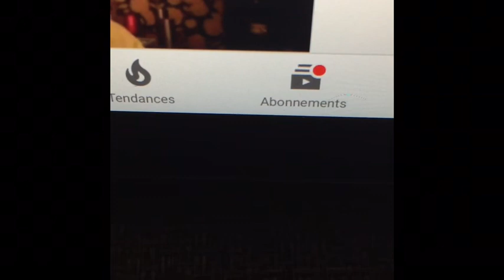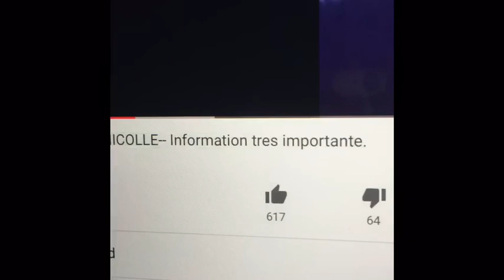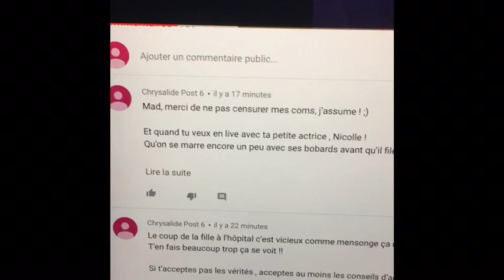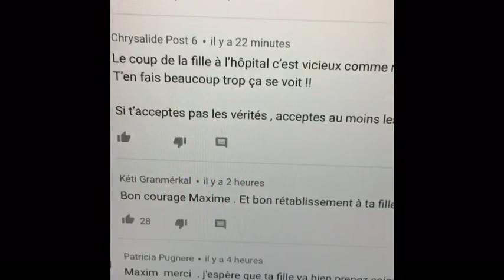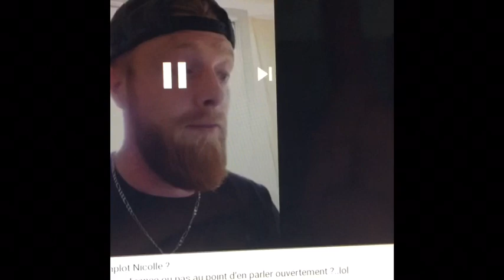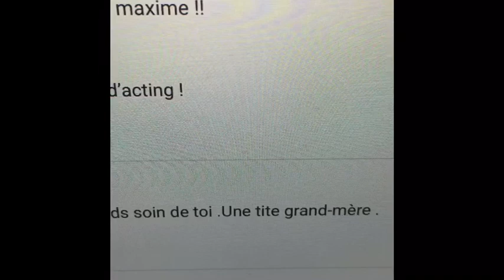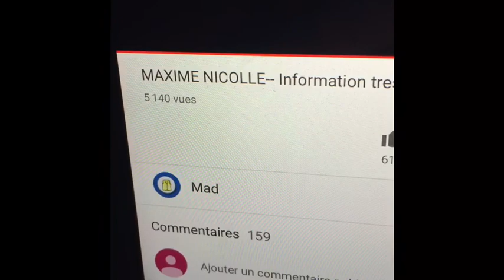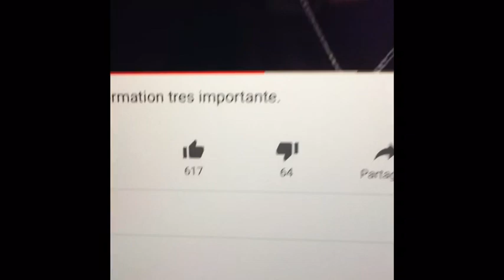Gilets Jaunes:goûter des vieux avec Nicolle, Rambo, Tchoupi et Paolo Tue L’Eau…😩🤯🥳😂🕊🌊🇫🇷 1/3